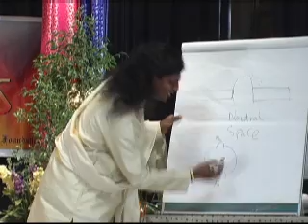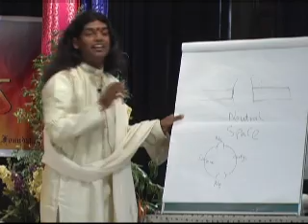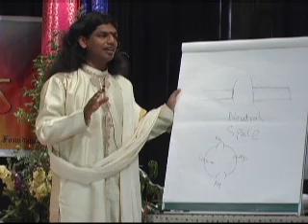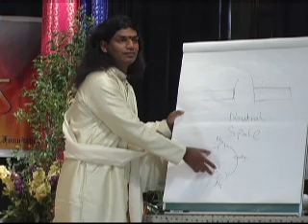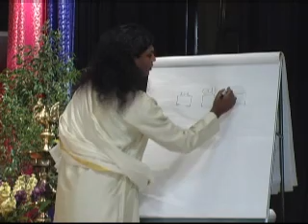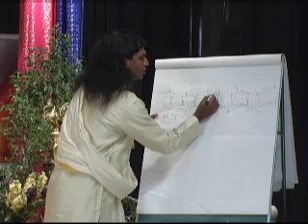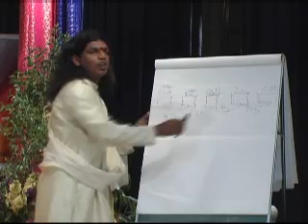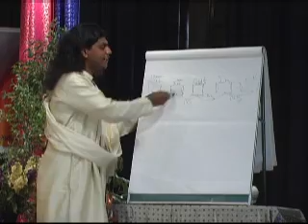Shiva Sutras Neutral Zone De-Mystified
From the works of Enlightened Master Paramahamsa ithyananda.  Shiva Sutras are 108 direct techniques to Enlightenment given by Shiva to Devi.  In this talk Nithyananda gives us clarity of Kshana - it is not equivalent to chronological time.  It is the gap between thoughts or between incoming breath and outgoing breath.  It is in this neutral zone that we lose our identity.  Nithyananda says that we miss the depth of this neutral space time and again since in this zone there is no con cept of our identity.  This clip taken from discourse titled 'Integrate and Evolve" may be ordered